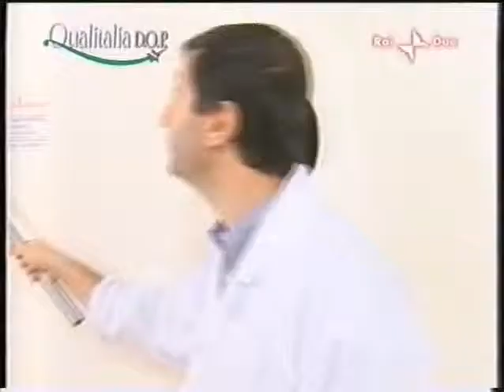La Corallina Qualitalia DOP Umbria Norcia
La Corallina Tipico salame di Norcia, Umbria
Qualitalia DOP